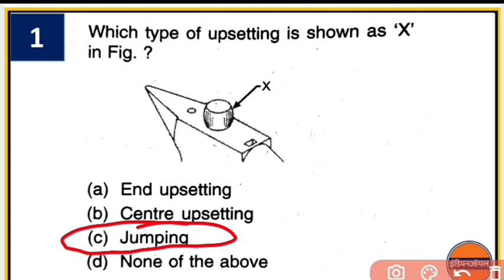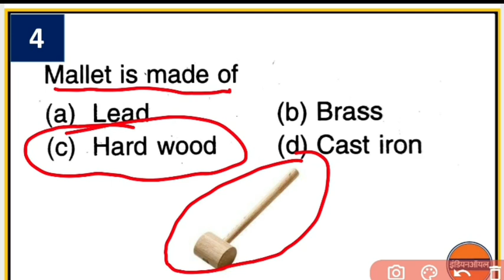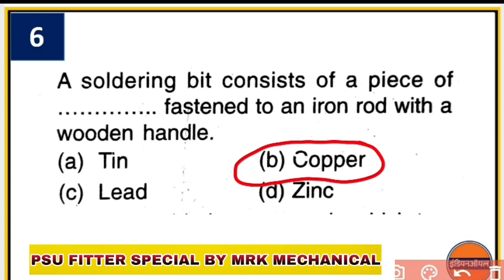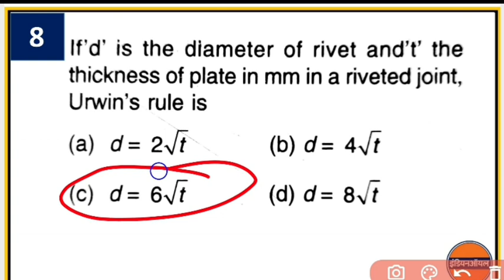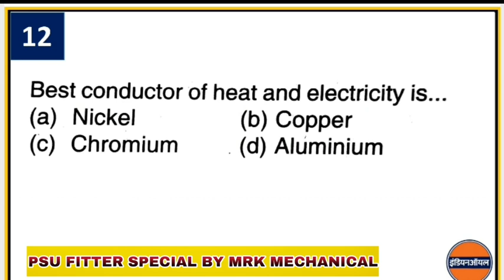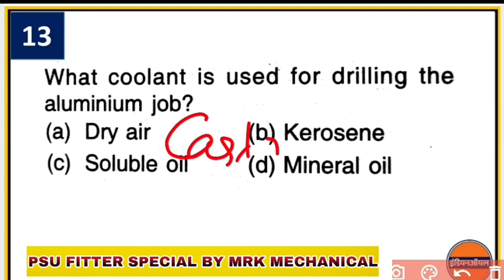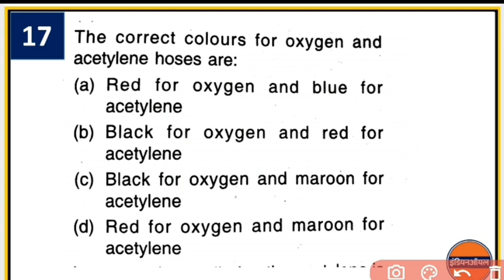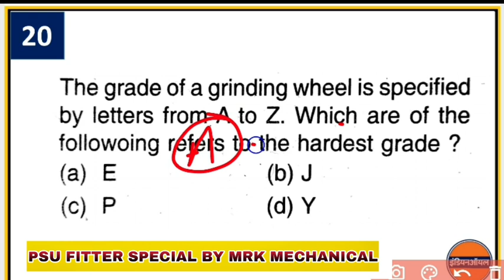IOCL FITTER PREVIOUS YEAR PAPER||IOCL MOST IMPORTANT QUESTION||IOCL PIPELINE FITTER||IOCL FITTER PSU